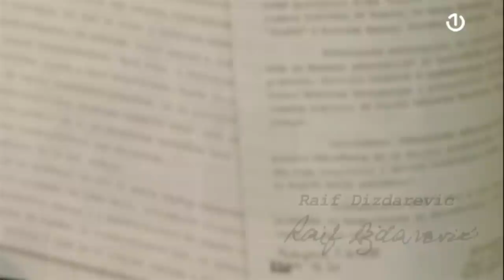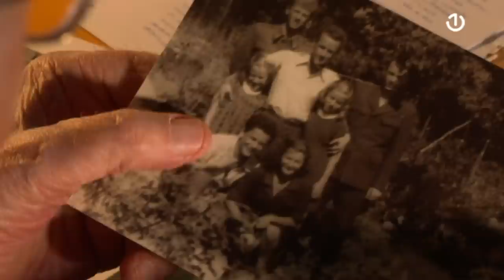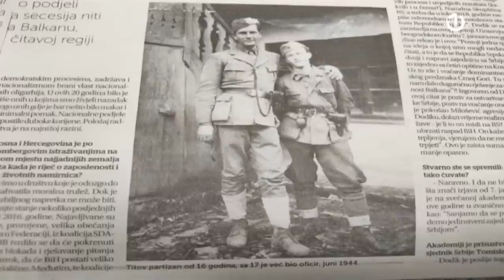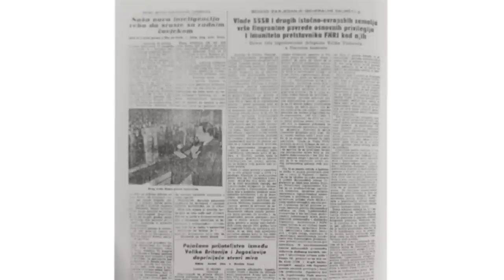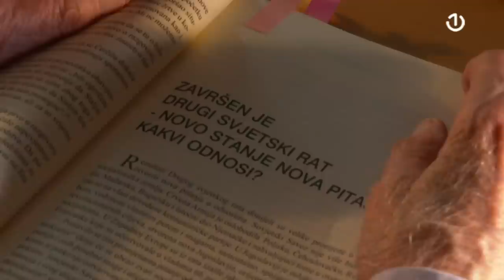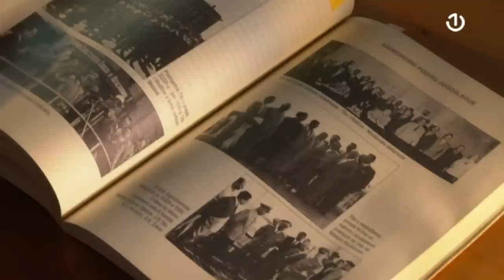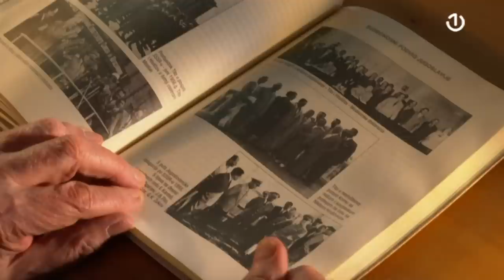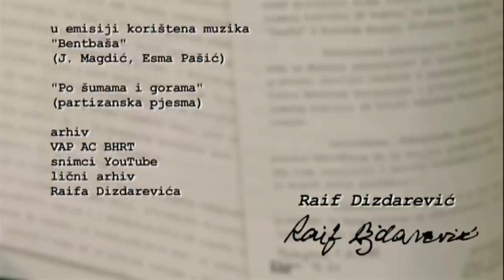Ljudi među nama: Raif Dizdarević 1.dio - 14.05.2023.